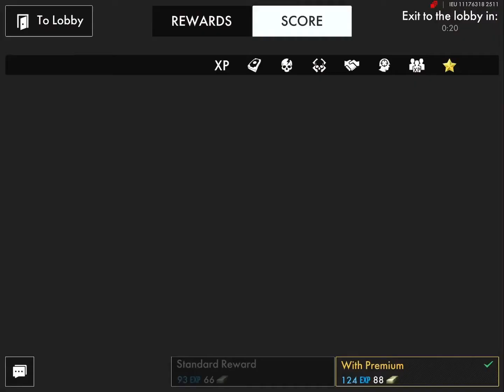WORLD WAR HEROES. LCN Clan Battle. ГЕРОИ МИРОВОЙ ВОЙНЫ. Клановая битва LCN.